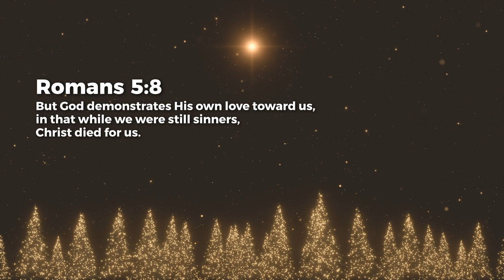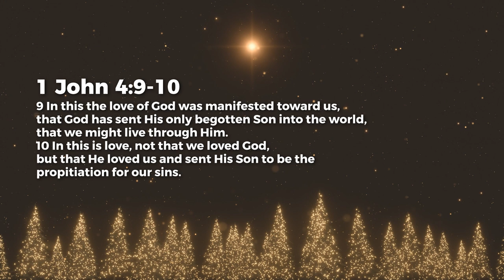He Died For Love - Ashish Raichur | Daily Devotion, December 26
Today's Daily Devotional: He Died For Love